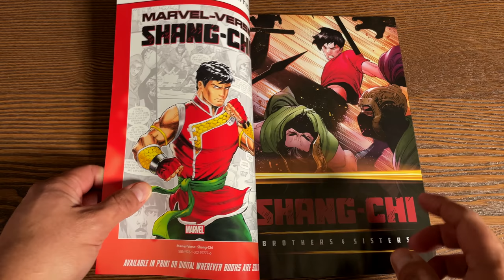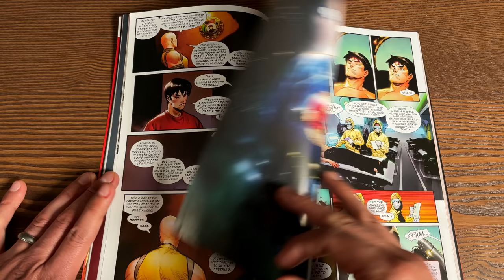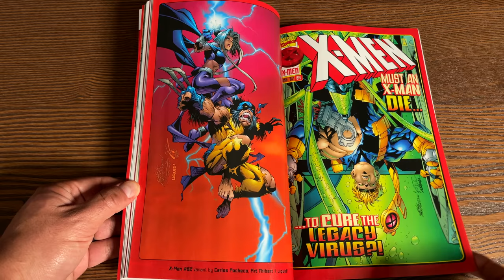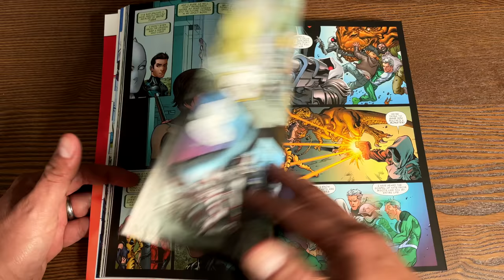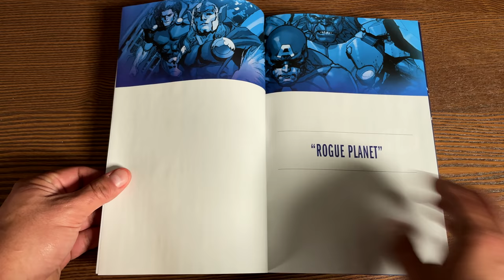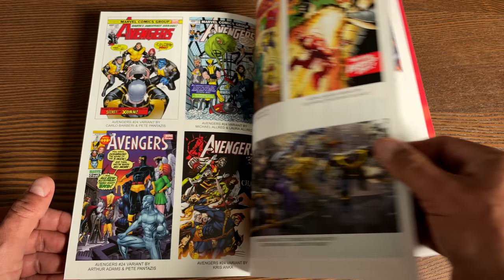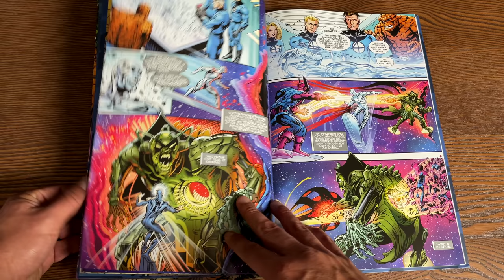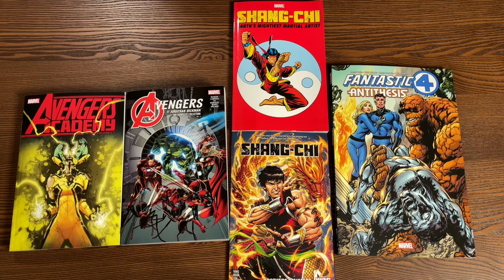New Marvel Books 03/30/21 Overview!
Today the Uncanny Omar gives us an overview of the following books from Marvel Comics:

00:00  -  Start
00:34  -  Shang-Chi by Gene Luen Yang Vol. 1: Brothers & Sisters
05:20  -  Shang-Chi: Earth's Mightiest Martial Artist
09:31  -  Avengers Academy: The Complete Collection Vol. 3
14:18  -  Avengers By Jonathan Hickman: The Complete Collection Vol. 4
18:45  -  Fantastic Four: Antithesis Treasury Edition